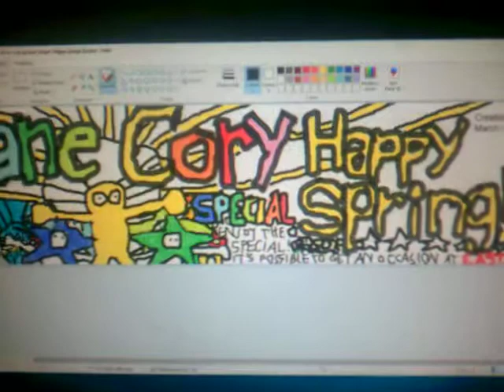Dane Wade - Happy Spring! (Easter comes)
Good spring, but Easter is coming. You could do nice for the arrival of April!
Jesus is rising again.